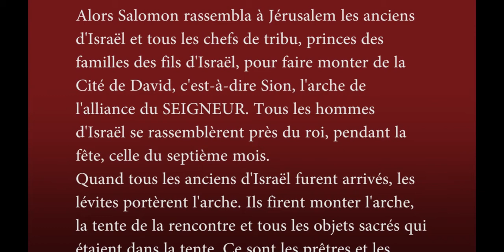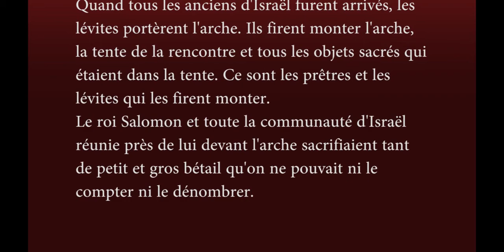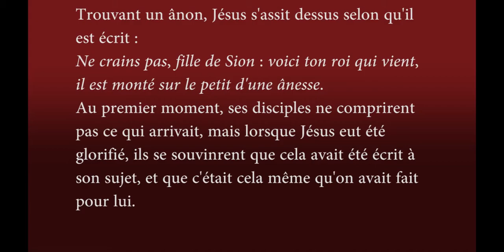Ridicules cérémonies?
Qu'elles soient religieuses ou civiles, certaines cérémonies nous touchent, d'autres nous font rire. Parfois, nous les trouvons complètement ridicules! A quoi cela tient-il? Qu'est-ce que Jésus a fait des cérémonies?

Images: Par Olivier Schopfer. Les chaises se trouvent à Leipzig, et font partie d'un mémorial aux Juifs de cette ville morts en 39-45.